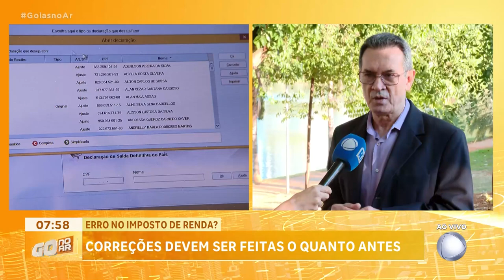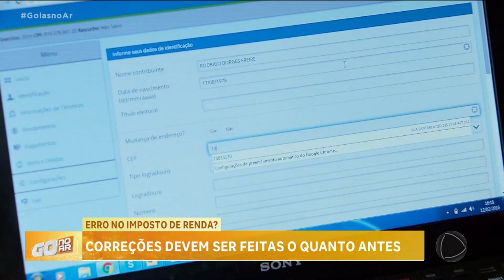ERRO NO IMPOSTO DE RENDA? CORREÇÕES DEVEM SER FEITAS O QUANTO ANTES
O PRAZO PAR DECLARAÇÃO DO IMPOSTO DE RENDA TERMINOU, MAS SE VOCÊ COMETEU ALGUM ERRO, PODE FAZER A CORREÇÃO.